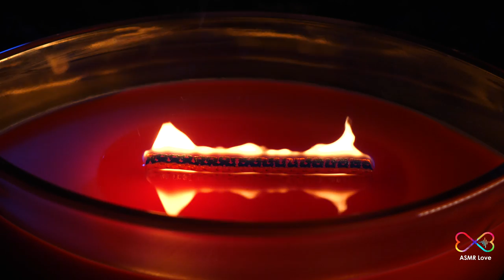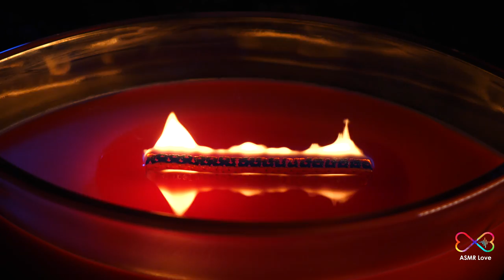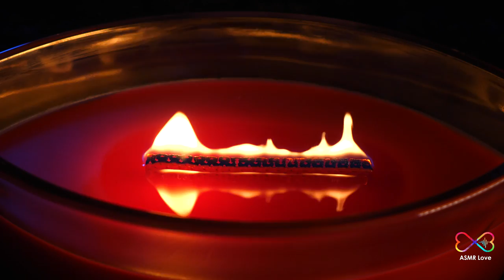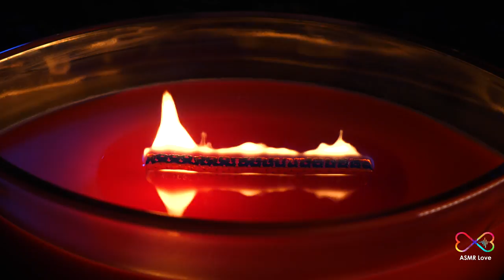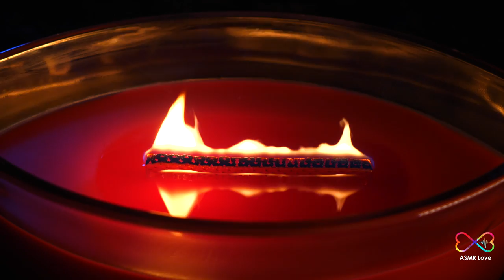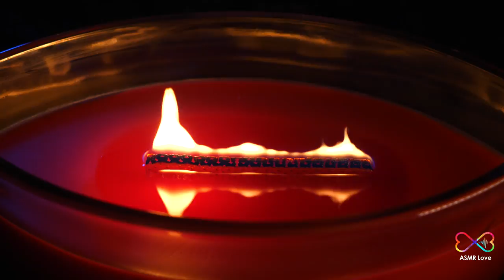12 Hours Crackling Candle Fire | Relaxing Cozy Soothing Sound ASMR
Bonus video!  ❤️
Best with headphones 🎧 Welcome to this new ASMR Love by T&P video in 4k. I hope you enjoy this 12 hours crackling candle fire, relaxing cozy soothing sound.  (No Talking)

More about ASMR and this channel in the channel description 😍 I thank you very much for watching and for your support. Big tingly hugs from T&P. 🧠😴

- Wednesday
- Saturday

(Members have early access to new content, but all the content will be eventually be available for everyone) 😊